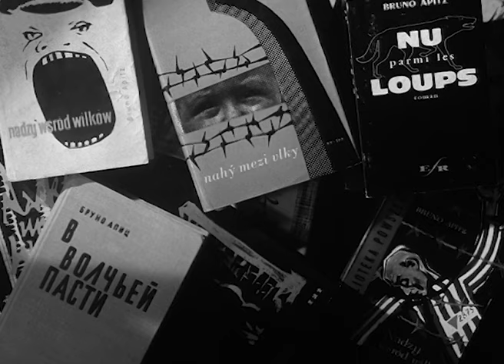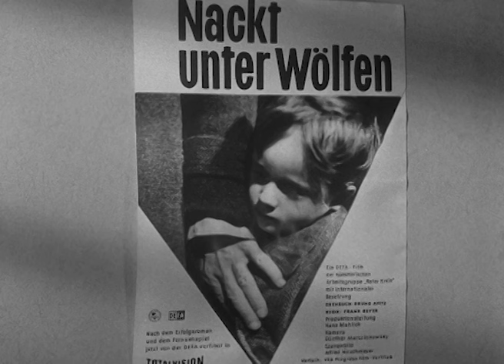Nackt unter Wölfen - Frank Beyer - Alle DEFA-Spielfilme 1957-1991 (DEFA Filmjuwelen) -Jetzt auf DVD!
DVD bei Amazon erhältlich

Inhaltsangabe:
Er war der renommierteste Regisseur der DEFA. Erich Loest nannte ihn einen der drei oder vier ganz Großen der DDR, Thomas Langhoff würdigte ihn als geradlinigen und aufrechten Mann: Frank Beyer, 1932 in Nobitz, Thüringen geboren, 2006 in Berlin gestorben. Er drehte den populärsten, meistzitierten unter den DEFA-Verbotsfilmen: Spur der Steine. Er verschaffte der DEFA die einzige Oscar-Nominierung mit Jakob der Lügner. Mit Fünf Patronenhülsen wurde er bekannt, mit Karbid und Sauerampfer schuf er ein Roadmovie aus der Nachkriegszeit, mit Nackt unter Wölfen machte er international auf sich aufmerksam.

1. Zwei Mütter (1957), 2. Eine alte Liebe (1959). 3. Fünf Patronenhülsen (1960), 4. Königskinder (1962), 5. Nackt unter Wölfen (1962), 6. Karbid und Sauerampfer (1963), 7. Spur der Steine (1965-66), 8. Jakob der Lügner (1974), 9. Das Versteck (1977), 10. Der Aufenthalt (1982), 11. Bockshorn (1983), 12. Der Bruch (1988), 13. Der Verdacht (1990-91)

Filminfos:
Originaltitel: Frank Beyer - Alle DEFA-Spielfilme 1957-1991
Produktionsland: DDR 1957
Regie: Frank Beyer
Darsteller: Manfred Krug, Armin Mueller-Stahl, Gisela May, Erwin Geschonneck, Henry Hübchen, Vlastimil Brodský, Jutta Hoffmann, Götz George, Rolf Hoppe, Otto Sander

Technische Spezifikationen:
Sprache / Ton: Deutsch DD 2.0
Bildformat: 16:9, 4:3 (s/w) (Farbe)
Untertitel: keine

Bonusmaterial:
- Booklet
- Filmografie
- Kurzfilme
- Zeitzeugengespräche
- Trailer
Anzahl Discs: 13
Genre: Drama
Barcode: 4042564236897